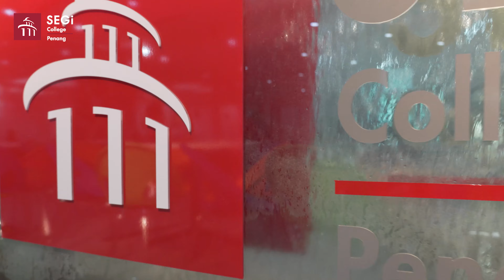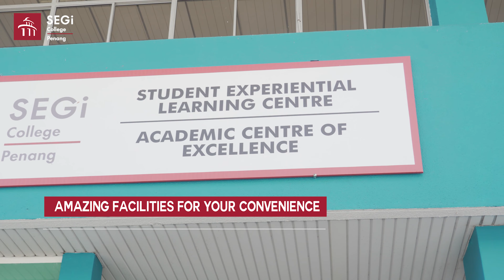A Day as a SEGian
Here’s a glimpse of a day in the life of a SEGi student. Make friends from the classes to the streets.
Be part of the vibrant family at SEGi College Penang!